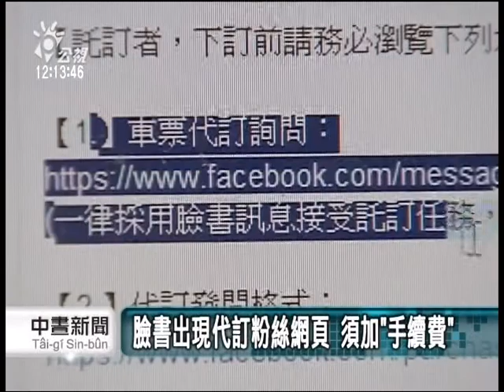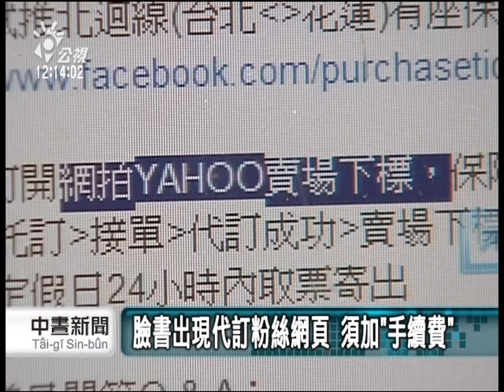普悠瑪一位難求 臉書專頁竟可代訂 20140711 公視中晝